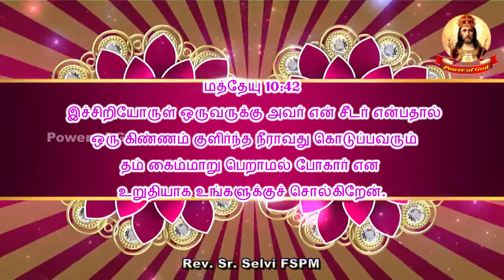மனம் சொல்லும் மன்றாட்டு - 514 | Rev. Sr. Selvi FSPM | 26 August 2020